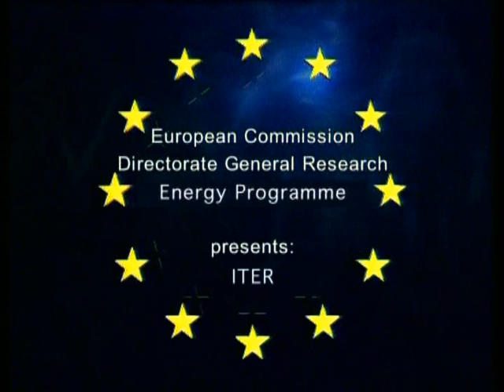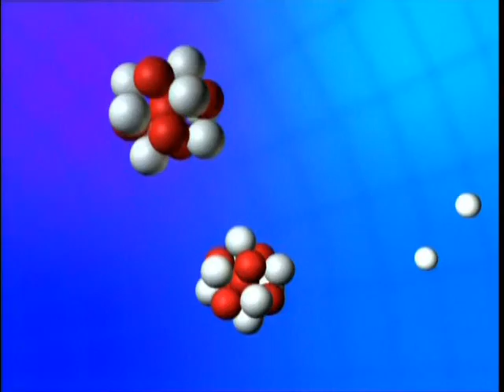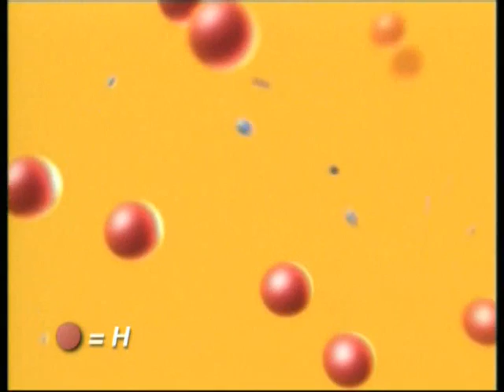ITER- The Way to Fusion Power 1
Clip 1 from a video by the European Commission regarding the principles of fusion and interviews with various people from the fusion community. Source